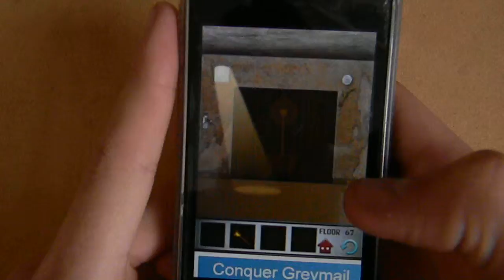100 Floors - Level 67 W/ Commentary!